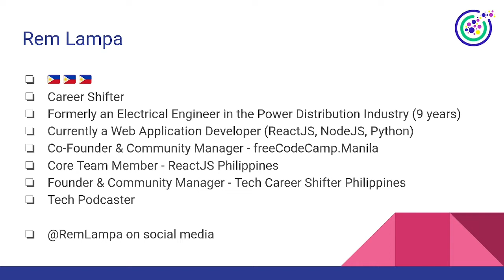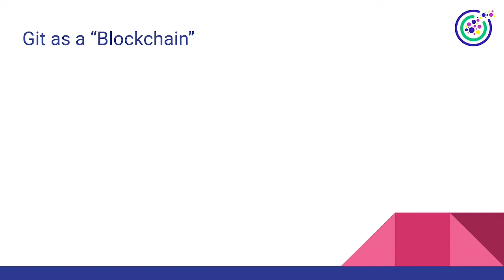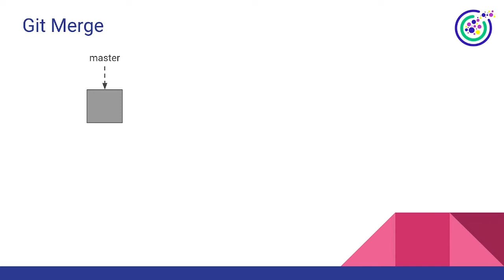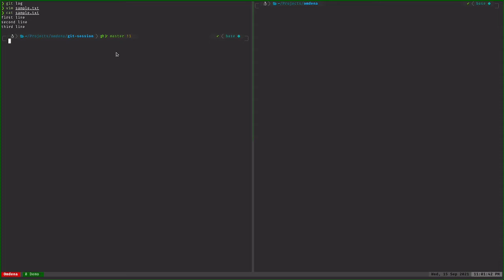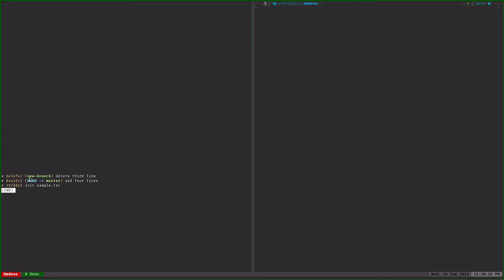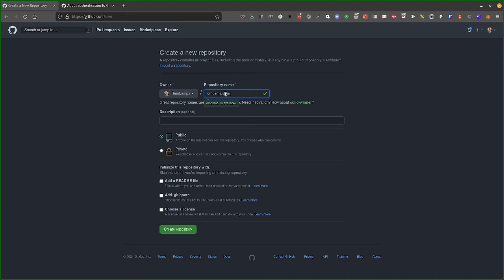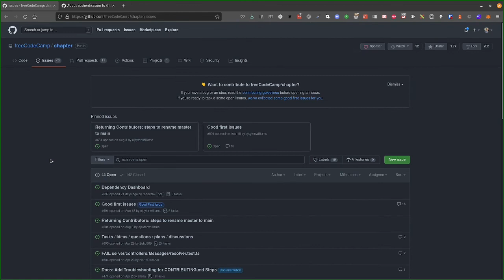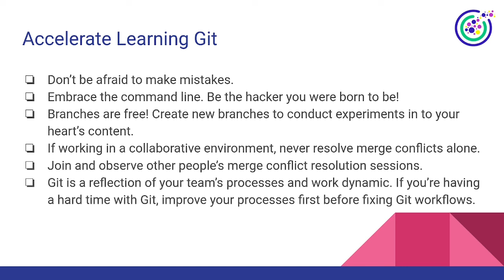Introduction to Git & GitHub for Data Scientists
ARE YOU A FILIPINO CAREER SHIFTER?